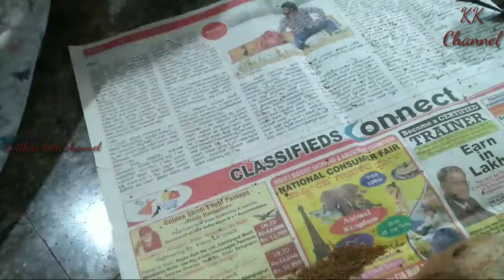Coconut shell DIY||👌 Innovative idea||కొబ్బర చిప్పతో craft idea👍cocount shell craft ideas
1
Hi Friends,

In this video i am going to share you Coconut shell decoration pot.